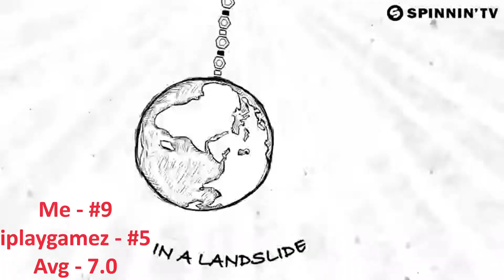Playlist Exchange #1 - iplaygamez777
Ranking #29 (Playlist Exchange #1, Collaboration #2)

Thanks for this playlist iplaygamez777. It was really solid across the board! Not one song I didn't like here!